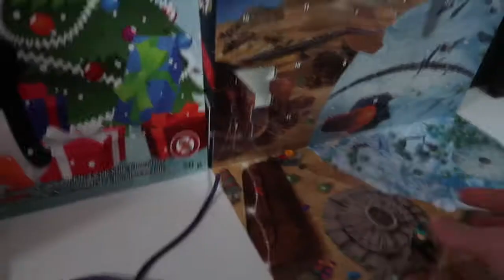Case of the Mondays | Vlogmas Day 6